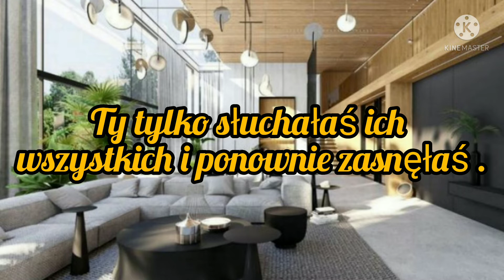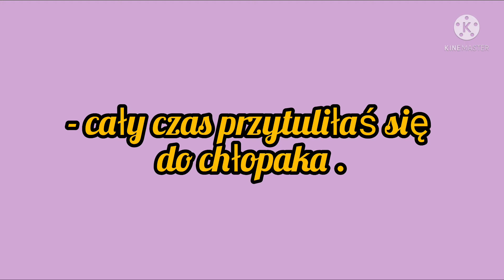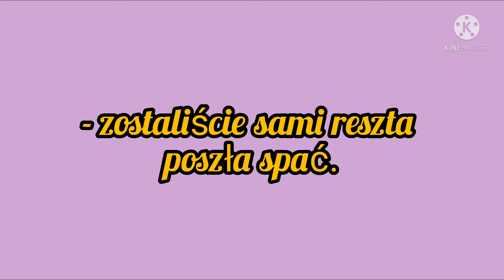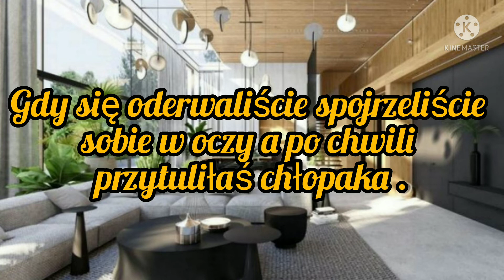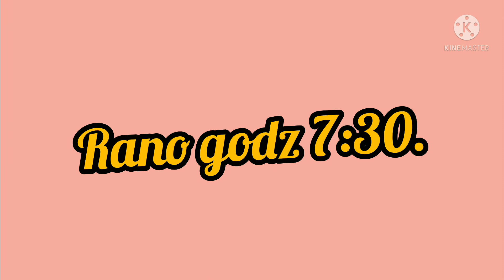Imagine.pl.BTS "Przeznaczenie" odc.19.